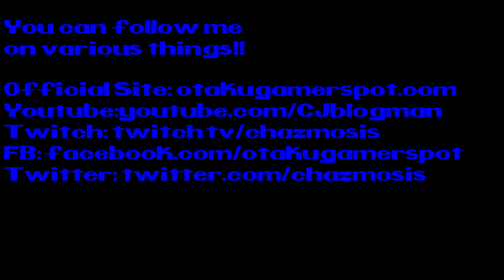Battle Archives - Fighting Layer (Final)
Man this game is fun! Julian and I prepare the final showdown. The Heel Wrestler vs. The Earth Bender! Let's go!